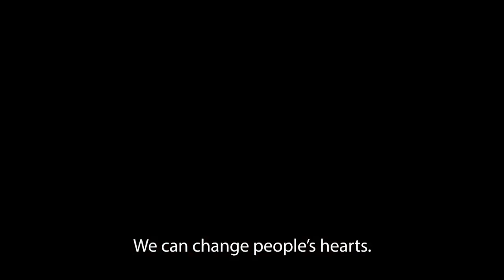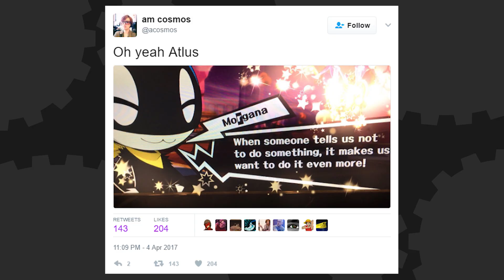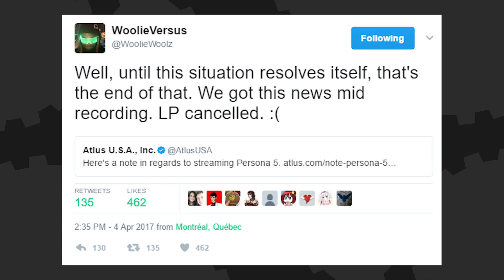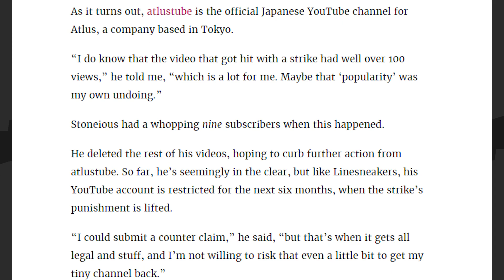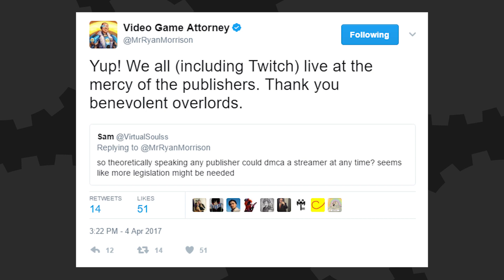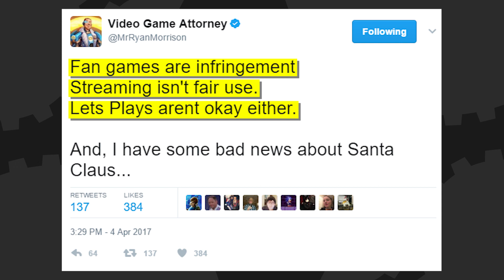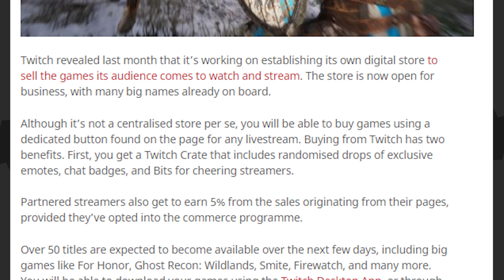Twitch Streamers RUINING Games? - The Know Game News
Are streamers and let's players RUINING games? One publisher is taking a stand and it's... Atlus? Yep.

Written By: Brian Gaar
Edited By: Kdin Jenzen
Hosted By: Ashley Jenkins and Adam Ellis